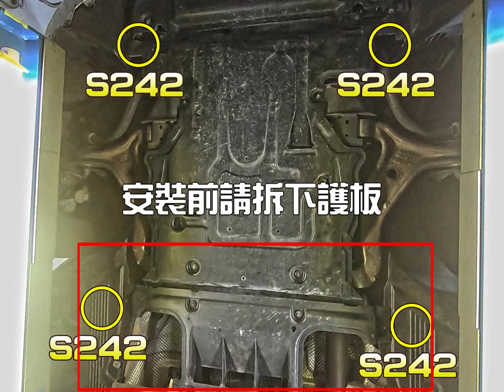M-BENZ 2020 GLE350 SPR副車架襯套（AD-BENZGLE350）安裝流程